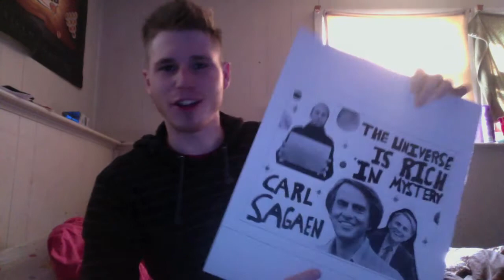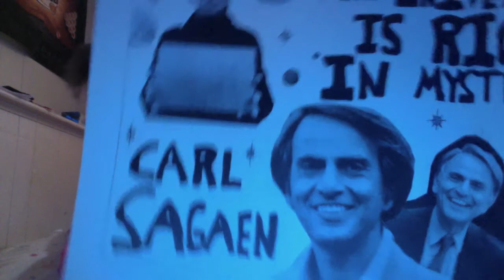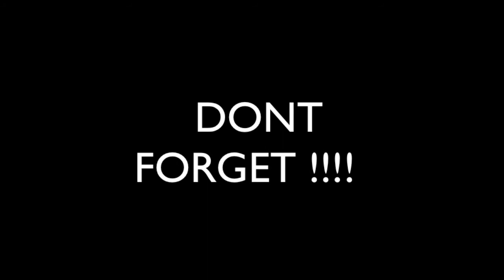GOING BACK IN TIME-WESTERN DAYS-MEDIEVAL TIMES- CHICAGO GANGS USING SWORDS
If have the extra 2 min relax chillback and watch the first 2 Minutes so it can open up to the rest of the bit. If not fast forward past 2 MINUTES. Its not as a fast past video with quick cuts like most of my videos are ( aka it will require an attention span) , but none the less it is a entertaining/interesting look into my mind and how I would rob banks , Love to watch sword fights , and if Chicago Gangs didnt have guns and had to use swords... Like-Share-Subscribe-Follow. Thanks to those who support. I will be doing stand up very very soon. :) (My 2 favorite parts are 4:25 and 5:05)